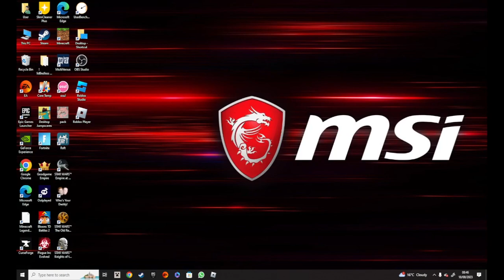this was unplaned toilet tower defence